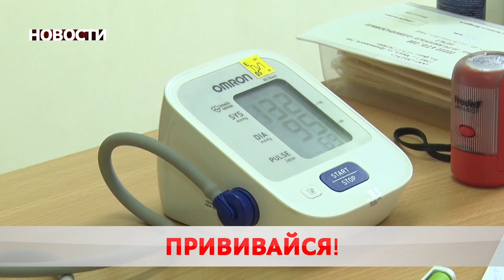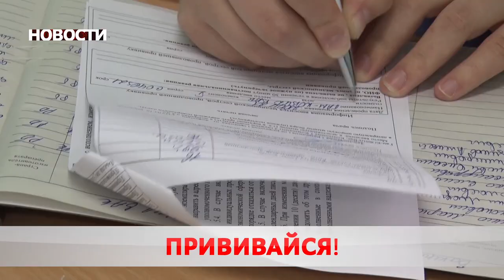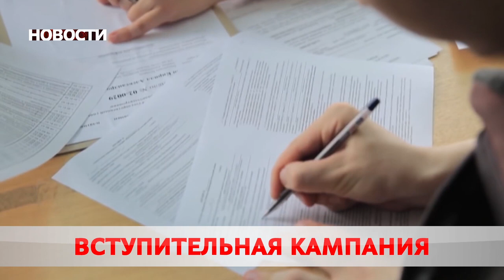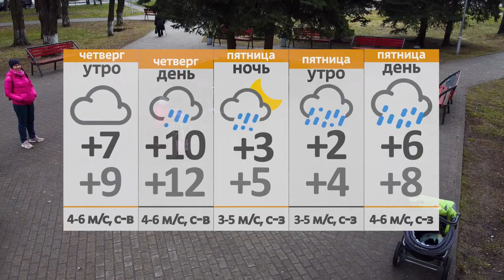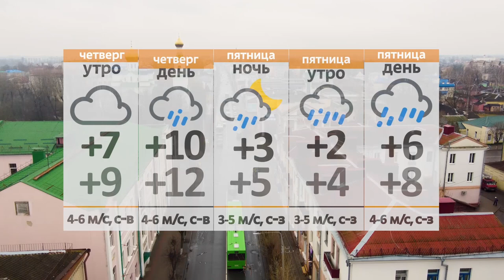Новости 21 04 21